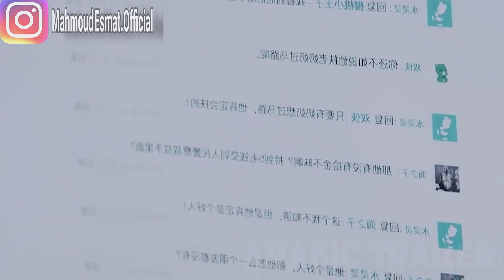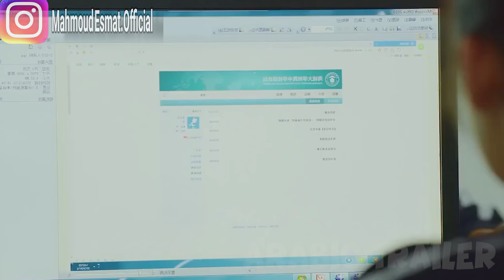فتاة جميلة بتعامل بنت طيبة بازدراء على الرغم انها بتساعدها لحد ما قابلت اكتر شاب وسيم معاها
مونتاج واسكريبت وفويس اوفر:محمود عصمت